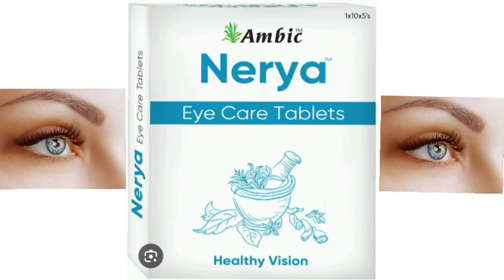Ambic Nerya Eye Care Tablets Healthy Vision